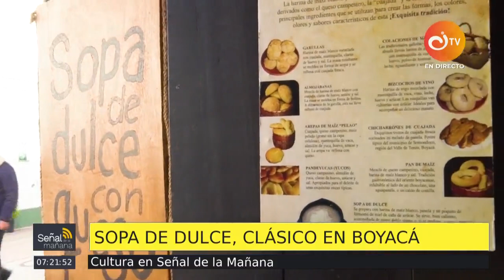Sopa de dulce, un plato típico de Tunja | Señal de la Mañana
En Tunja, la capital de Boyacá, encontramos un plato típico que llama la atención por su nombre: sopa de dulce. Este plato, que se come con cuajada, está hecho con fermento de miel de caña es uno de los platos más populares de la región.

La Noche Radio Nacional, llega también para deleitarnos con las delicias de la gastronomía boyacense.